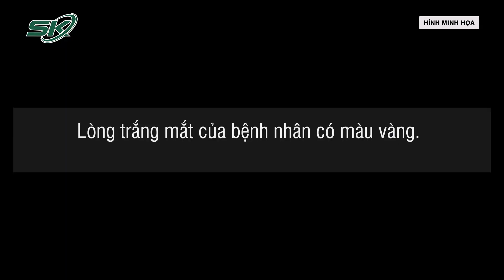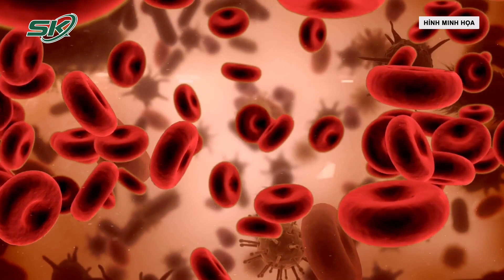Bệnh Lạ: Hai Người Bị Phá Hủy Hệ Miễn Dịch Sau Khi Bị Nhện Cắn | SKĐS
SKĐS | Hai người bị con nhện nâu cắn đã phát triển một tình trạng hiếm gặp trong đó hệ miễn dịch của họ phá hủy các tế bào hồng cầu.

Mời quý vị và các bạn xem thêm: Bé Trai 14 Tuổi Bị Dập Nát Bàn Tay Do Điện Thoại Bất Ngờ Phát Nổ | SKĐS